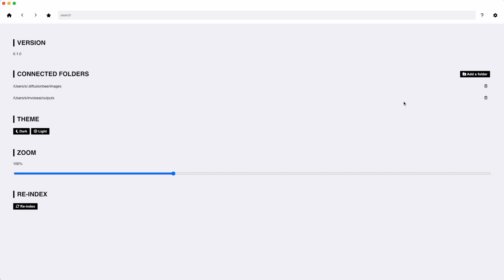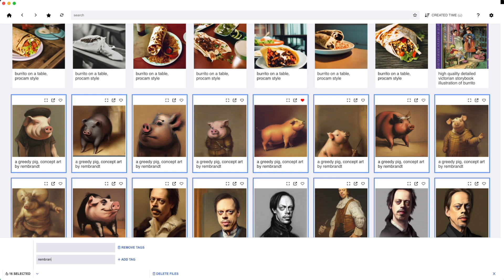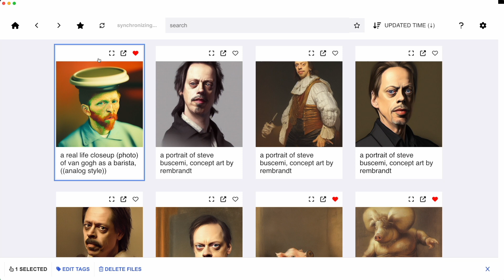Breadboard - a Stablediffusion Browser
Breadboard is a browser designed for AI generated media.